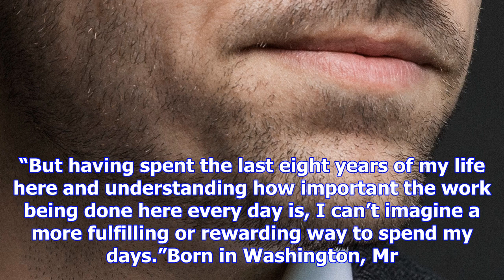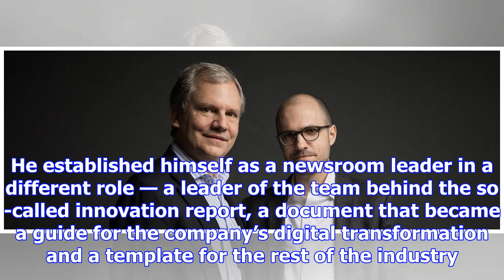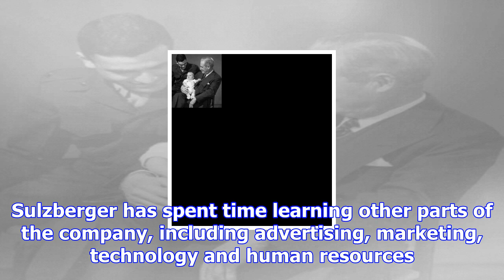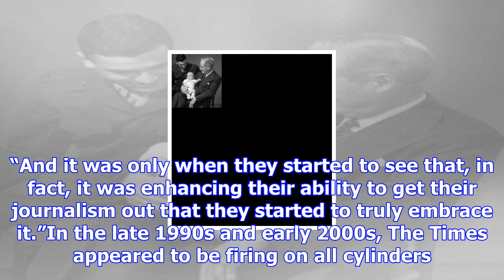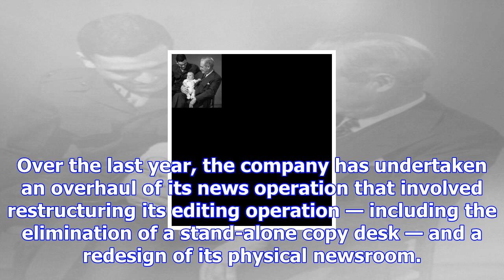A.g. sulzberger, 37, to take over as new york times publisher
Arthur Sulzberger Jr., the current publisher of The New York Times, and his son, Arthur Gregg Sulzbe...